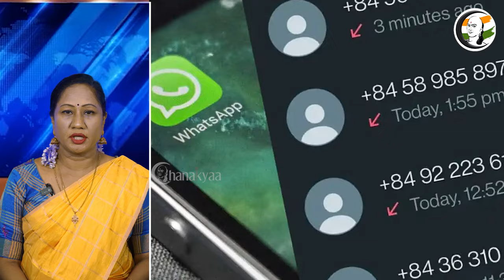WhatsApp, Telegram வருகிறது புது விதி?... களமிறங்கிய TRAI | Central Government | Telecom Ministry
சாணக்யா!